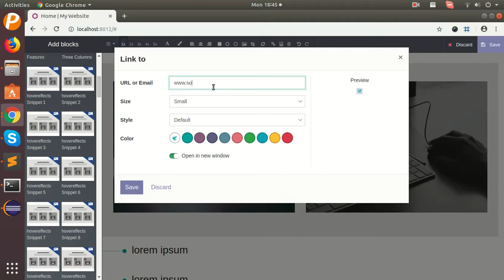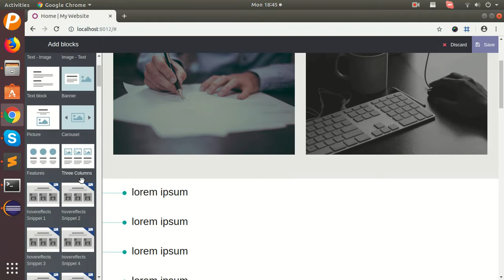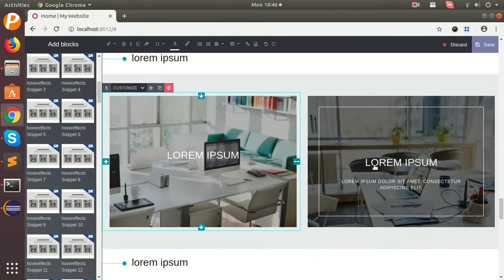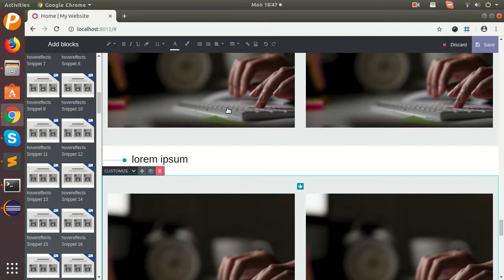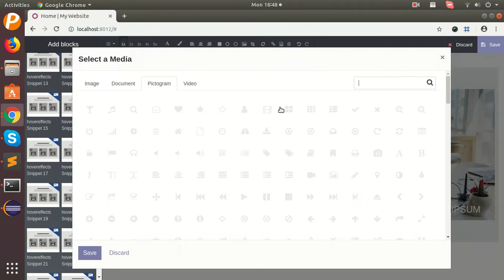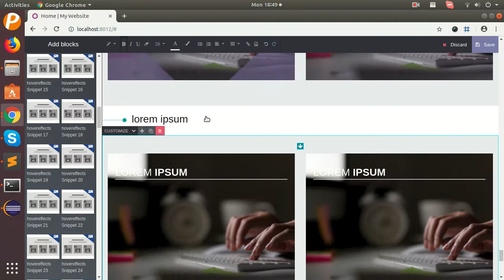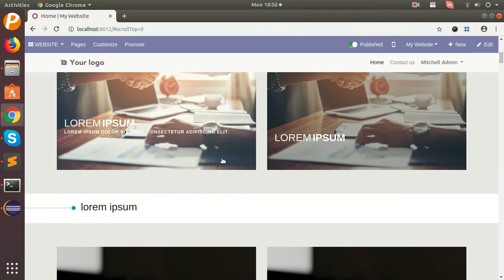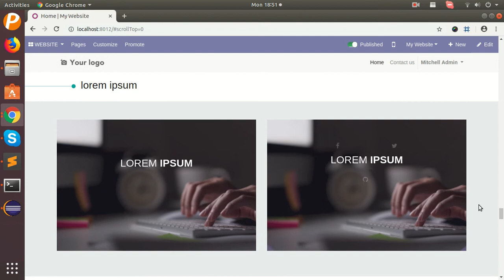Hover effect Snippets Odoo, Hover Effect Blocks Odoo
About Module:

Do you want to show a beautiful effect on-page? So you are the right place. This module useful to make your webpage beautiful with different hover effect snippets.. so very useful to show hover effects in this. you can use this snippet without any technical skill. you can easily add links to change images. if you want to see how it will work then please check out this video.

Features:

1) Easy to add/edit content.
2) Fully responsive layout.
3) Easy to use.
4) 30 Unique Animated Styles.
5) Content optimized.
6) Fully Customizable text, image, colors, bg colors, change bg colors in different blocks, check the video for more pieces of information.